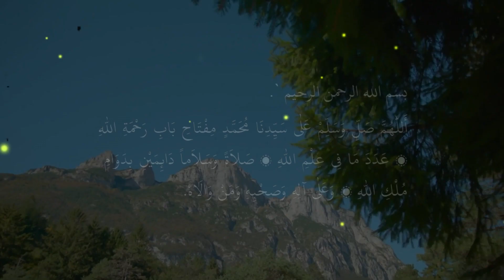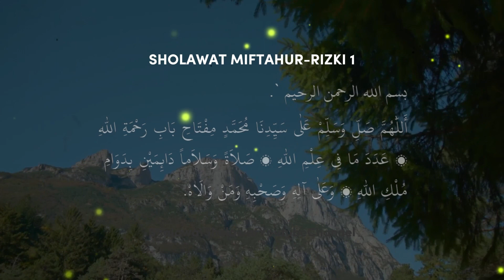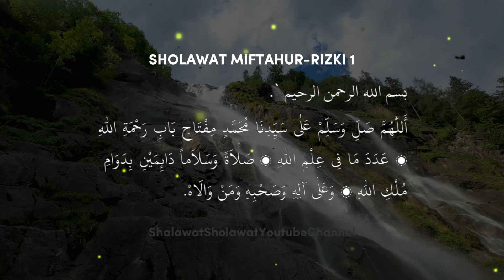✅ BUKA REZEKIMU ❤ SHOLAWAT KUNCI REZEKI 1 100x | KEUTAMAAN SHOLAWAT | MAULID NABI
Sholawat adalah doa dan pujian kepada Nabi Muhammad SAW dalam Islam, dan diyakini memiliki kekuatan besar dalam membuka pintu rezeki. Ketika seseorang dengan tulus melantunkan sholawat, mereka memohon berkat Allah untuk meningkatkan rezeki mereka. Sholawat adalah tanda rasa syukur dan pengabdian kepada Allah, yang dapat menghadirkan berkah dalam kehidupan sehari-hari.

Sholawat juga membantu menjaga hati dan pikiran yang bersih, membuka pintu-pintu kesempatan dan kesejahteraan. Dengan hati yang bersih dan penuh cinta kepada Nabi, umat Islam percaya bahwa Allah akan memberikan rezeki yang berlimpah. Sholawat adalah pengingat bahwa Allah adalah sumber segala rezeki, dan dengan kepercayaan dan ketulusan, manusia dapat merasakan berkah-Nya dalam hidup mereka.

rezeki dadakan net tv
rezeki seret apa penyebabnya
rezeki lancar dan berkah
rezeki sudah diatur
rezeki dadakan
rezeki tebang pohon keramat full movie indonesia
rezeki anak soleh
rezeki suami tergantung dari kebahagiaan istri
rezeki dadakan baim wong
rezeki tidak akan tertukar
rezeki ustadz adi hidayat
rezeki sudah dijamin allah
rezeki allah yang mengatur
rezeki ustadz khalid basalamah
sholawat rezeki berlimpah
sholawat rezeki lancar dan berkah tanpa iklan
sholawat rezeki pagi
sholawat rezeki dan kesehatan
sholawat rezeki lancar dan berkah
sholawat rezeki melimpah
sholawat rezeki pagi hari
sholawat rezeki mengalir deras
sholawat rezeki berlimpah merdu
sholawat rezeki dan jodoh
sholawat rezeki di pagi hari
sholawat rezeki tak terduga
sholawat rezeki anak soleh
sholawat rezeki berlimpah habib rifky alaydrus

Keutamaan sholawat dalam Islam sebagai salah satu amalan yang sangat dianjurkan. Sholawat sebagai doa yang mampu membuka pintu rizki dan keberkahan dari Allah SWT. Banyaknya keutamaan membaca sholawat dalam Al-Quran dan Hadits. Sholawat dapat menjadi jalan untuk memperoleh syafaat dari Nabi Muhammad SAW di akhirat. Mengenal keutamaan sholawat Nabi sebagai bentuk rasa cinta dan penghormatan kepada Nabi Muhammad SAW. Sholawat menjadi amalan yang efektif untuk membersihkan hati dan memperoleh ketenangan batin. Sholawat merupakan doa yang mampu menenangkan pikiran dan mengatasi stres dan kegelisahan. Keutamaan sholawat bagi kehidupan dunia dan akhirat, yang dapat membawa keberkahan dan kebahagiaan. Sholawat sebagai doa yang dapat menghindarkan dari berbagai macam musibah dan bencana. Sholawat merupakan amalan yang mudah dilakukan dan dapat dilakukan kapan saja dan di mana saja.

Sholawat Nariyah. Sholawat Thibbil Qulub. Sholawat Badar. Sholawat Munjiyat. Sholawat Fatih Sholawat Kubro. Sholawat Jibril. Sholawat Nuridzati. Sholawat Adrikni. Sholawat Basyairul Khairat. Sholawat Tafrijiyah. Sholawat Alfiyah. Sholawat Hasanah. Sholawat Awwabin. Sholawat Burdah. Sholawat Tajul Arus. Sholawat Sami'na Wa Ata'na. Sholawat Syifa. Sholawat Nuril Anwar. Sholawat Al Barzanji. Sholawat Thola'al Badru. Sholawat Alfi Asma. Sholawat Ismu Adzom. Sholawat Ya Rabbana. Sholawat Dzul Jalali Wal Ikram. Sholawat Rijalul Ghaib. Sholawat Durrotun Nasihin. Sholawat Thohal Yamani. Sholawat Walisongo. Sholawat Ghaisaniyah. Sholawat Quthbil 'Aun. Sholawat Syekh Abdul Qodir Jaelani. Sholawat Munajat Syahri Ramadhan. Sholawat Habsyi. Sholawat Al Mahabbah. Sholawat Qulil 'Amal. Sholawat Al Khidmah. Sholawat Muhyidin. Sholawat Alfiyah Ibnu Malik.